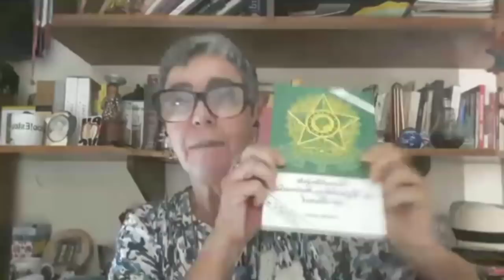Padre é ameaçado de morte por sua atitude.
Padre é ameaçado de morte por defender direitos humanos. Jornalista Niobe Cunha explica o caso.